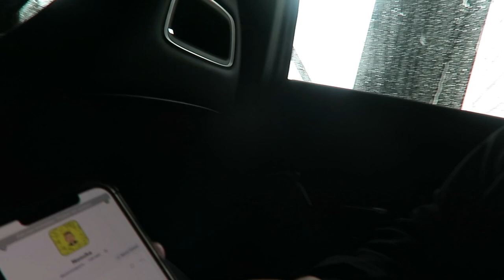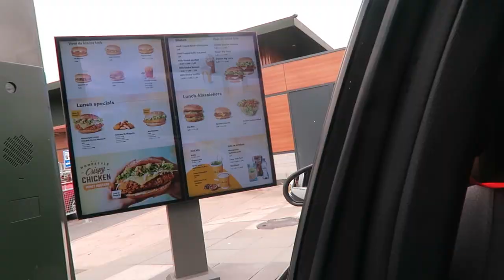op ALLES bij onze ZUSJES "JA" zeggen 😱😱